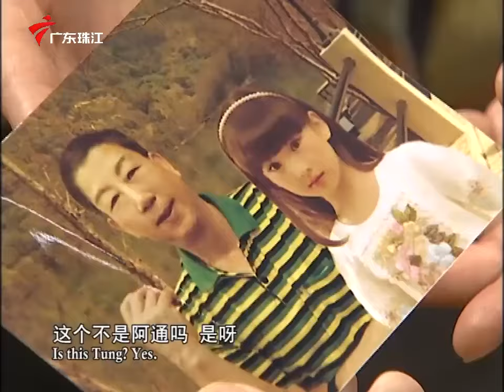3211集 钻石寡佬(上)【外来媳妇本地郎】第九季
广东电视综艺 广东卫视 外来媳妇本地郎 第九季 康家一屋子天南地北的人全集齐了，各地文化在此交融，地域、文化间的隔膜在这一大家庭里闹出不少笑话，几乎每天都是生活趣事。